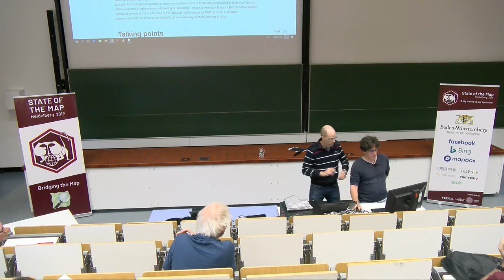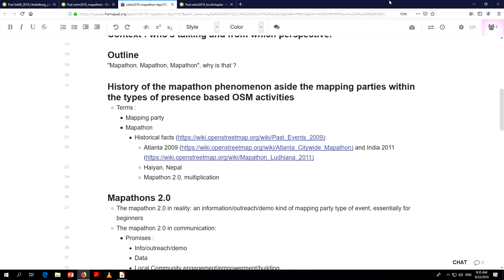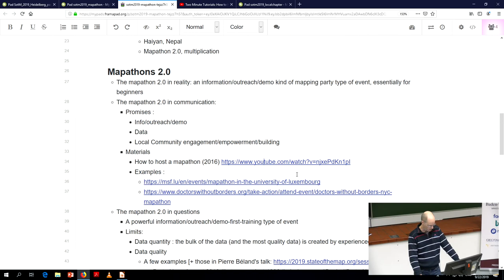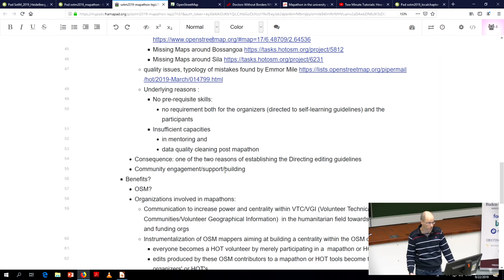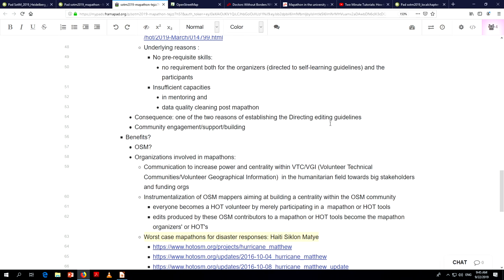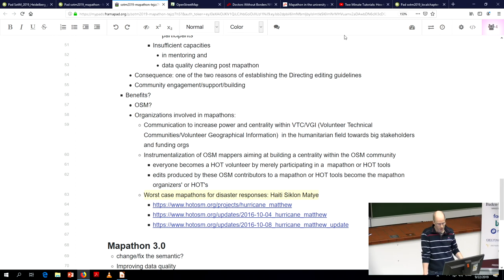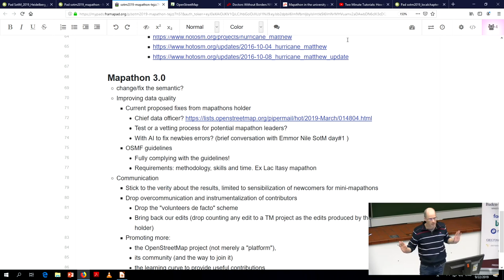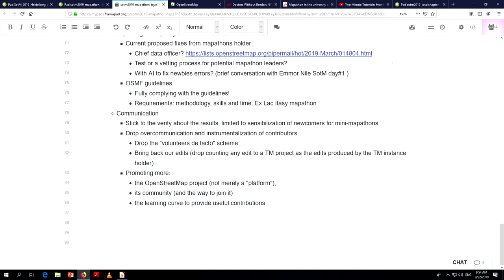2019: "Mapathon, mapathon, mapathon!"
Who benefits from the mapathons: between (over)communication and (over)attribution, critical feedback on the inflation of a form of action oversold in the field of humanitarian action and development aid. Really for the benefit of OSM?

It would be possible to multiply the subtitles for this "Mapathon, mapathon, mapathon!" talk which questions the almost mandatory use taken by this form of collective OSM contribution for humanitarian and development aid stakeholders in the southern territories. "Mapathons in the "south" for what?", "A mapathon does not make a summer", or "Who benefits from mapathons?"... This presentation will aim to open a discussion about the inflation of one specific OSM contribution, to identify the diversity of its practices, the logics of communication, attribution, the quality issues of the data produced, and list the necessary conditions for a mapathon to actually benefit the OSM project in the southern countries and not harming its database. Like in Milano's Bird of Feather sessions last year, this talk will be collectively built with African mappers involved for many years in these activities and ideally co-facilitated by those from Western Africa successful in getting visas and traveling to Heidelberg. This talk is meant to introduce a Bird of Feather session opened to anyone active or interested in this topic and how it impacts the OSM dynamics in the hard environment of the countries of the Global South and especially southern countries of Africa.

Nicolas Chavent Séverin Menard